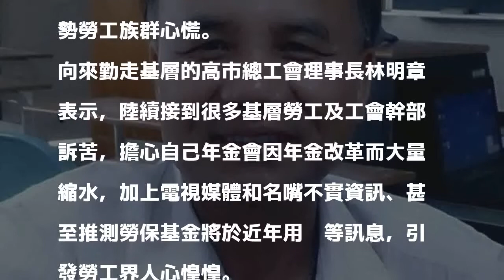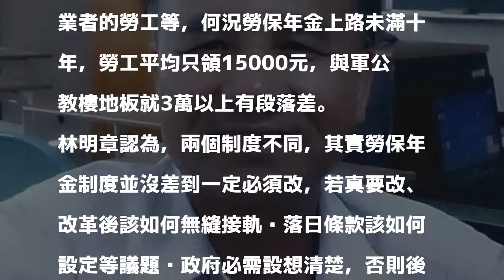軍公教年改後輪到勞保年改？高市總工會指牽涉極廣、需設想清楚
〔記者王榮祥／高雄報導〕軍公教年改後，下一個將是勞保年金﹖引起不少基層勞工疑慮﹗高雄市總工會理事長林明章向政府喊話，勞保年金牽涉層面極廣，若要改革、必需設想清楚，否則後果難以想像﹔林明章評估短期內變動很難，請勞工朋友不用恐慌，總工會將隨時緊盯年金改革相關訊息與進度，並適時提出建言，為辛苦勞工確保權益。

發表評論評論如下。